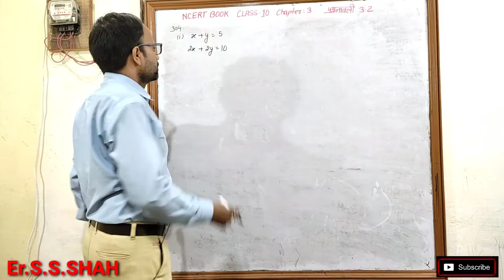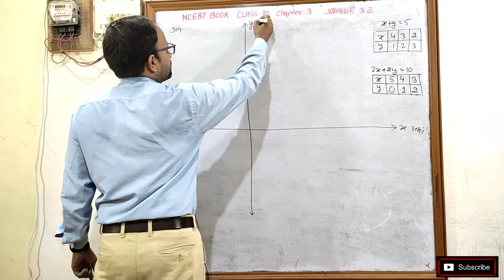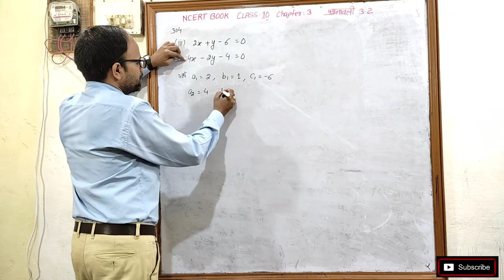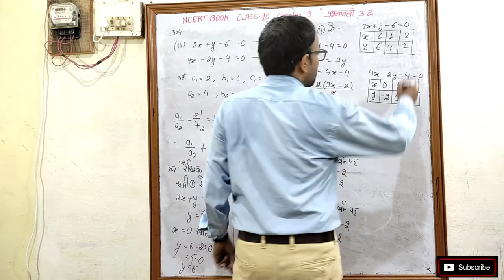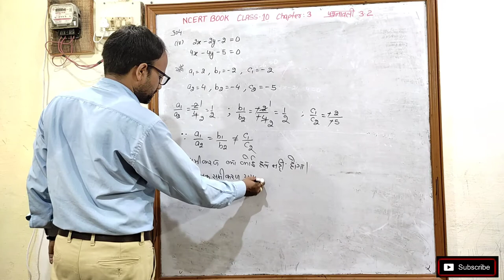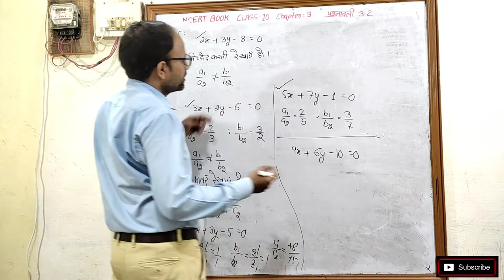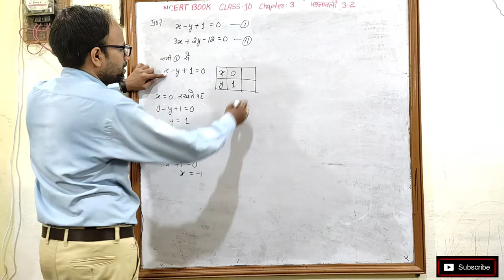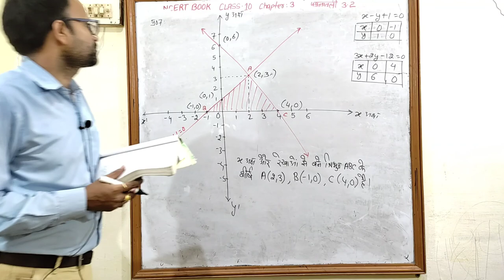दो चर वाले रैखिक समीकरण युग्म Pair of Linear Equations in Two Variables Class 10 Chp 3 Exe 3.2 भाग 2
दो चर वाले रैखिक समीकरण युग्म Pair of Linear Equations in Two Variables Class 10 Chapter 3 प्रश्नावली 3.2 भाग 2

Pair of Linear Equations in Two Variable class 10 Chapter 3 Exe 3.2
Class 10 Chapter 3 प्रश्नावली 3.2
Linear Equations